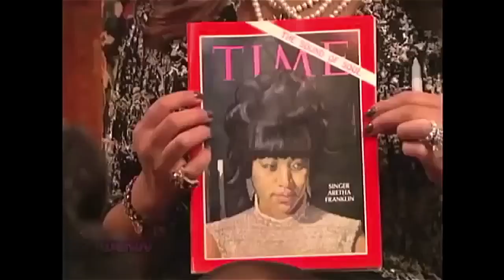Wendy Williams & Aretha Franklin Interview - Shady Moments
Funny and shady moments of the Wendy Williams & Aretha Franklin interview